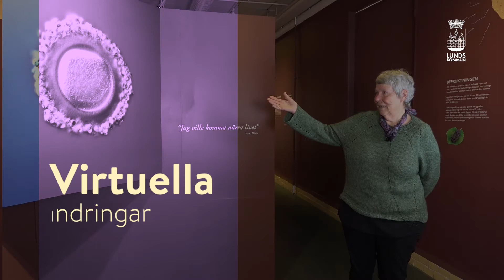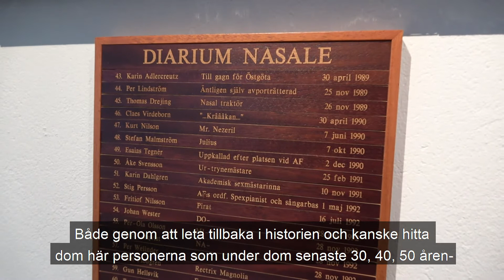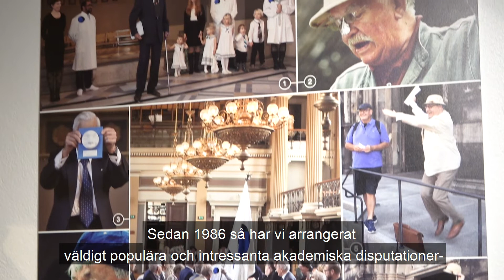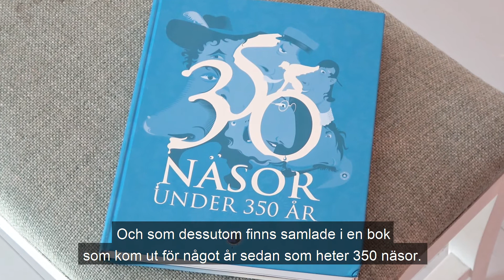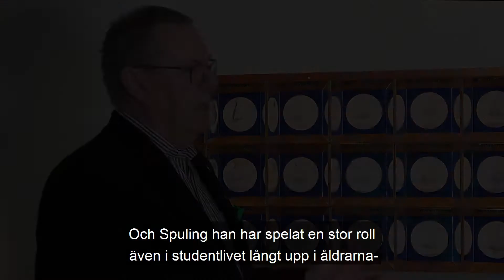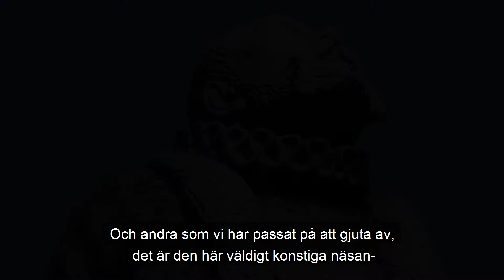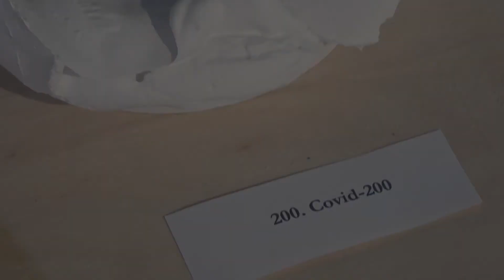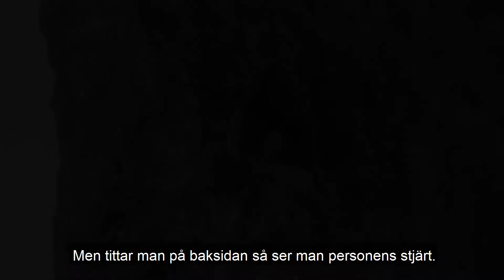Besök på Nasoteket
Följ med Digitala Träffpunkten på ett besök i Wahlbomska huset, där Nasotekets imponerande samling av näsavgjutningar tornar upp sig i långa rader. Men vilka är egentligen personerna bakom näsorna och vad är kriterierna för att få sin näsa förevigad i Nasotekets utställning? Svaret på detta och mycket mer, får du av ciceronen Olof Jarlman, som varit med sedan Nasotekets start.